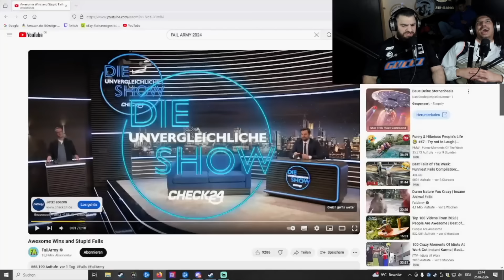TELEFONSTREICH MIT ILO 7ARAGA | GHAZI47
TÄGLICH LIVE !